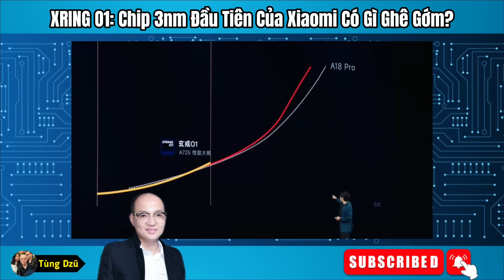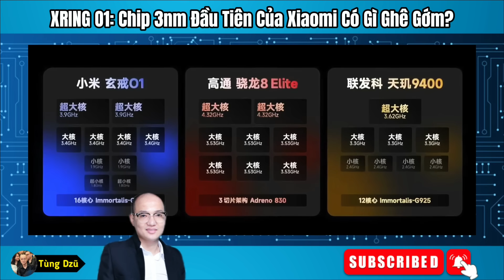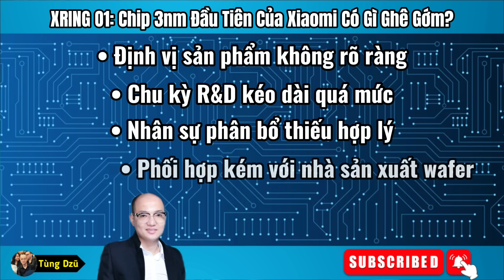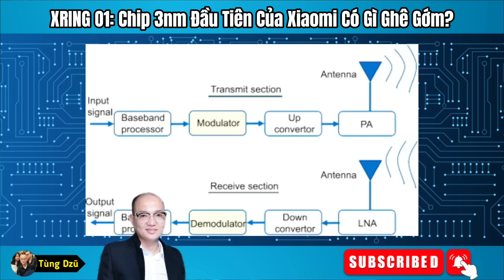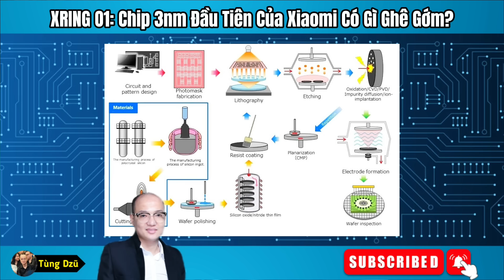XRING O1: Chip 3nm Đầu Tiên Của Xiaomi Có Gì Ghê Gớm?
XRING O1 – chip 3nm đầu tiên do Xiaomi tự nghiên cứu – liệu có đủ sức đối đầu Apple A18, và có thật sự là bước đột phá trong ngành bán dẫn hay chỉ là một SoC “lắp ghép” từ IP công khai? Đây là video phân tích chi tiết về XRING O1 – con chip flagship mới của Xiaomi, ra mắt trong sự kiện kỷ niệm 15 năm và đang làm dậy sóng cộng đồng công nghệ.

Từ thất bại của Surge S1 năm 2015 đến XRING O1 năm 2025 – Xiaomi đã mất 10 năm để quay lại cuộc chơi chip điện thoại với tham vọng chiếm lĩnh thị trường bán dẫn. Nhưng liệu con chip này có phải là thành tựu thật sự của tự chủ công nghệ? TSMC N3E có mang lại lợi thế cạnh tranh? Và việc thiếu modem tích hợp có khiến XRING O1 bị đánh giá thấp hơn các đối thủ như Snapdragon hay Apple A18?

👉 Trong video, bạn sẽ khám phá:
• Cấu hình & hiệu năng thực tế của XRING O1 – chip 3nm Xiaomi
• Thiết kế SoC: vì sao là đỉnh kim tự tháp của ngành bán dẫn
• Xiaomi tự làm chip: đột phá hay chỉ là chiến lược thương mại khôn ngoan?
• Những rủi ro kỹ thuật, chính trị và tài chính mà Xiaomi phải đối mặt

© Copyright by Tùng Dzũ ☞ Do not Reup